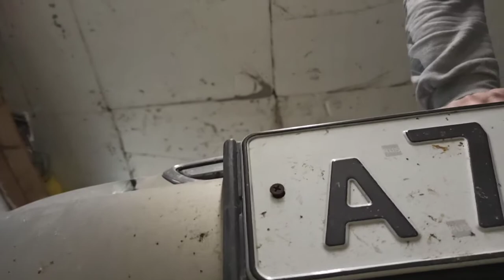Солевые УжасЫ ! Наркоманы и реагенты Уничтожили машину полностью.. Каршеринг Ланос умер.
История была долгой)  расскажу члючевые моменты) авто сдавалось в аренду ... Некие индивидумы взяв ее в аренду (предварительно разбив другое авто)  разбились на этом ) Как Московская молодеж отдыхает в Крыму ..
Катались вдоль моря и словили камень или хз что )